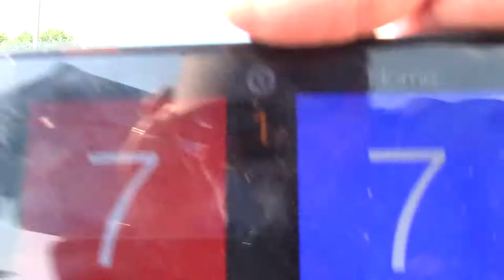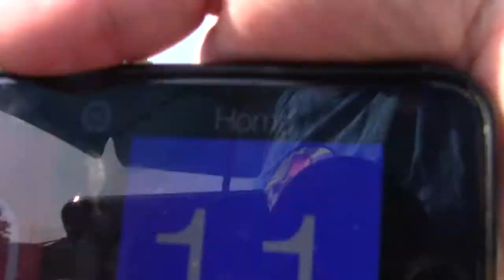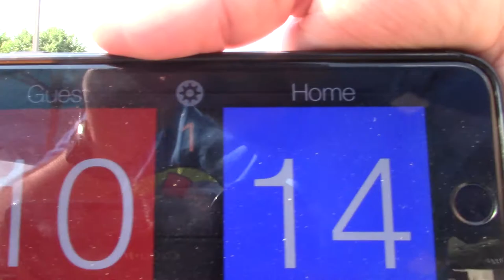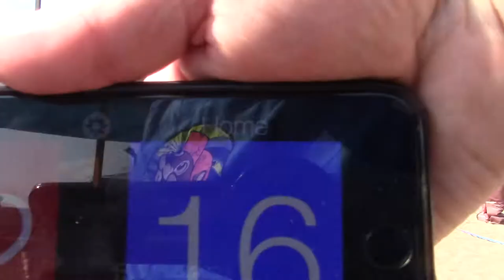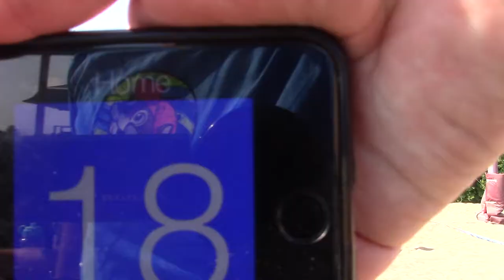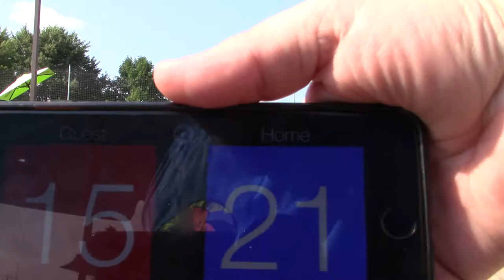8/9/18 - Caniata Sand Tournament - Semi-Final Set 2 15-21(L)